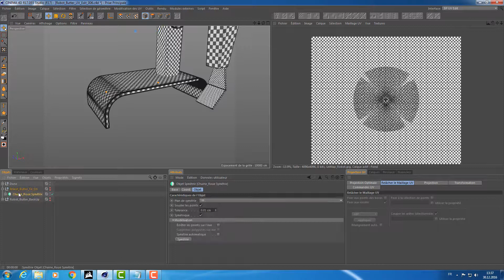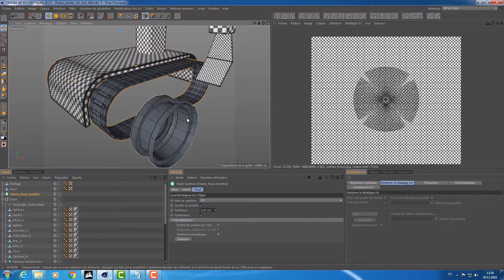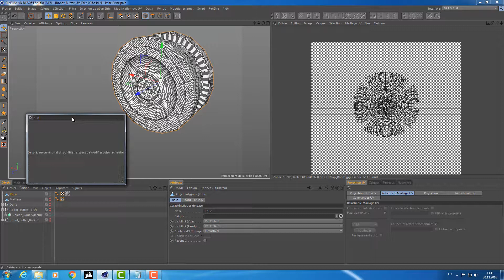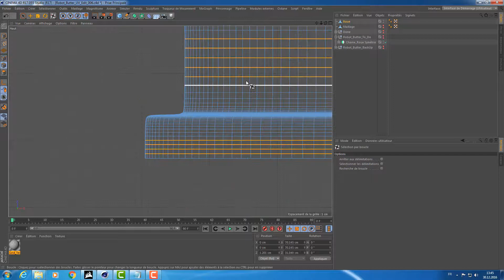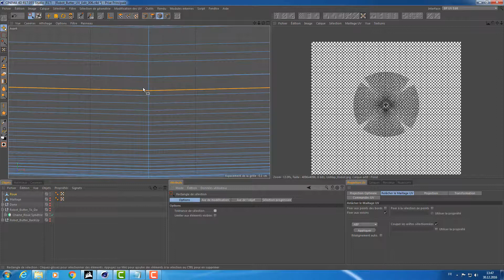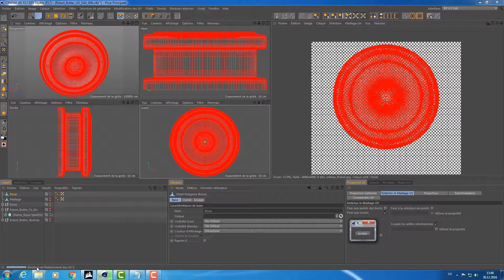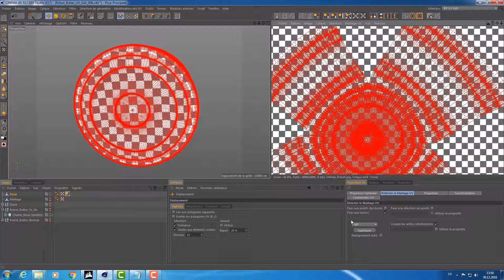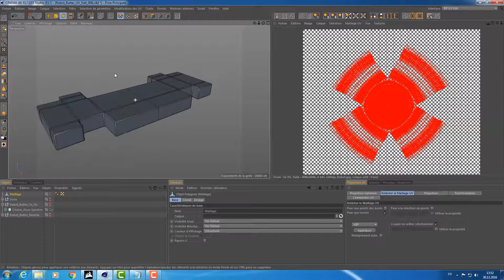Rick and Morty Pass The Butter Cinema4d Tutoriel UvMap 17/92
Formation complète - modélisation, incrustation, rendu et post-production

Dans cette formation 3D de quasi de 38h de vidéo, nous allons réaliser 6 plans VFX avec Cinema4d, Quixel, After Effect et Premier Pro.

La formation est divisée en trois tomes qui sont eux-mêmes divisés en plusieurs chapitres.
La division de la formation en trois tomes permet aux débutants de découvrir les bases des programmes

Quant au troisième tome, il permet la création du Robot Butter, formation qui vous amènera à un workflow complet CGI/VFX.

Que ce soit la modélisation, le dépliage UV, le texturing, le rigging, Xpresso, l’animation, le rendu, le compositing sur After Effect en dynamique link avec montage sur PremierPro pour colorimétrie, le Media Encoder, ou encore une gestion propre de nomenclature de dossiers et de fichiers, cette formation couvrira tout vos besoins pour devenir un-e meilleur-e multimedia designer.

Retrouvez jour après jour les vidéos de la formation.